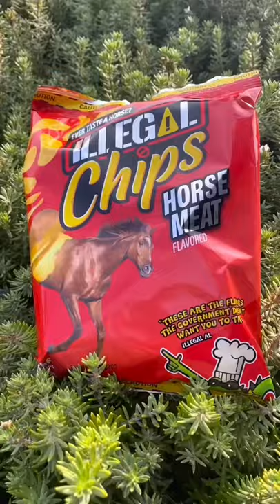Would you try these horse meat chips?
TRYING THE ILLEGAL CHIPS BY MSCHF. Horse meat done.. which flavor should I do next??